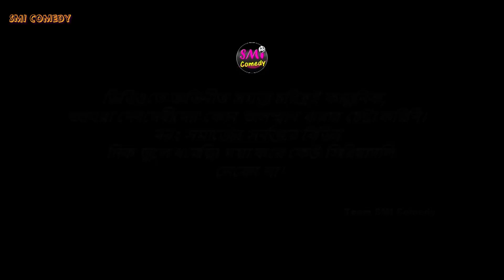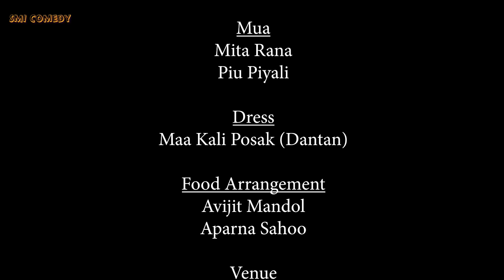মহিষাসুর এর কান্ডকারখানা || মহিষাসুর ভার্সেস দুর্গা || Mohisasurer KandaKarkhana || Mahis Vs Durga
মহিষাসুর এর কান্ডকারখানা, এই ভিডিওর প্রথম পর্ব দেখুন সুরতান পরিবার ইউটিউব চ্যানেলে।

মহিষাসুর,দুর্গা , সরস্বতী,  লক্ষী, কণাসুর পুলিশ এবং অন্যান্য চরিত্র নিয়ে মজার একটি গল্প। ভিডিওতে আমরা অনেক পরিশ্রম করেছি তাই আপনাদের কাছে অনুরোধ ভিডিওটি শেয়ার করুন বন্ধুদের সাথে প্রচুর পরিমাণে।

Cast
Sunil, Tonuka. Subhajit, Subhas, Penga Partha
Soumen, Swapan, Moupiya, Mousumi, Subrata, Prasenjit

DOP &  Asst. Edit
Sandip Sahoo

Asst DOP
Avik and Subrata

Video Arrangements
Muna Studio & Dipto Studio .

Story & Direction
Sudipto Mitro

Mua
Mita Rana
Piu Piyali

Dress
Maa Kali Posak (Dantan)

Food Arrangement
Avijit Mandol
Aparna Sahoo

Venue
Keshiary Rabindra Bhaban

Aparna Sahoo Mitra, Raju Ghosal, Keshiary Bajrang Club

কমেডি সিরিজ, ভালো লাগলে বন্ধুদের সাথে শেয়ার করবেন। আপনার মুল্যবান বক্তব্য কমেন্ট করে জানাবেন। সাথে থাকুন।